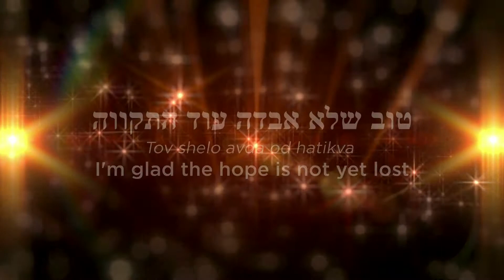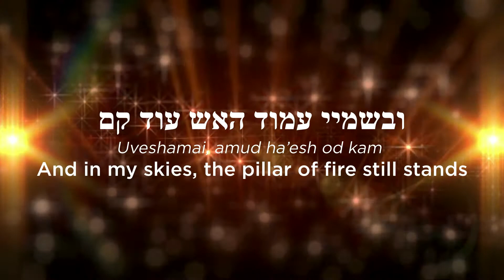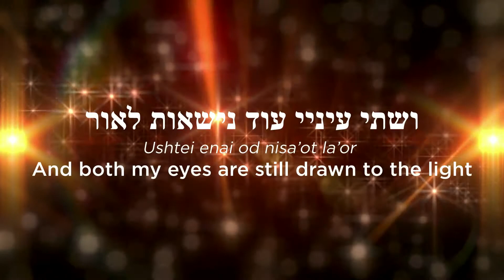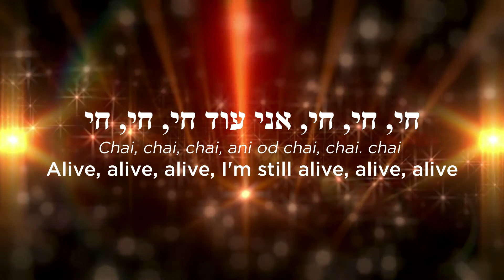Ofra Haza — Hi! | Israel 1983 | LYRICS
"HI!" by Ofra Haza
Written and composed by: Avi Toledano & Ehud Manor